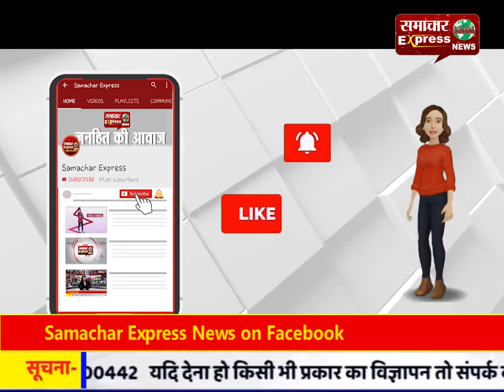करनाल के लघु सचिवालय परिसर में मास्क ब्रिकी का काउंटर खुला